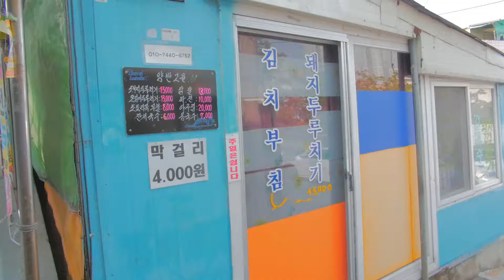신탄진5일장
2019년 9월 28일 괴산 자연드림파크 가는 길에 신탄진에 선 5일장 풍경을 카메라에 담아봤다.